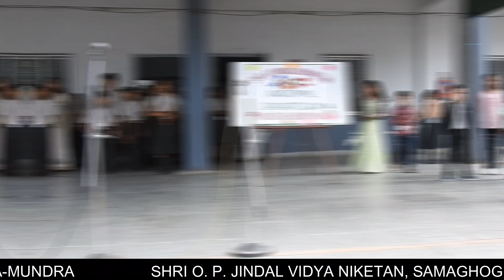NATIONAL SPORTS DAY & RAKSHA BANDHAN CELEBRATION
SHRI O. P. JINDAL VIDYA NIKETAN
SAMAGHOGHA-MUNDRA